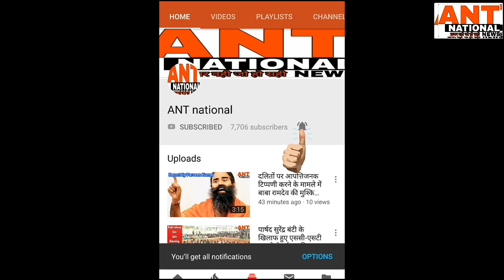हांसी में कार्यकर्ताओं को सम्बोधित करते हुए शायराना अंदाज में बोले दुष्यंत चौटाला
"ANT national"ख़बर वही जो हो सही,हांसी में कार्यकर्ताओं को सम्बोधित करते हुए शायराना अंदाज में बोले दुष्यंत चौटाला